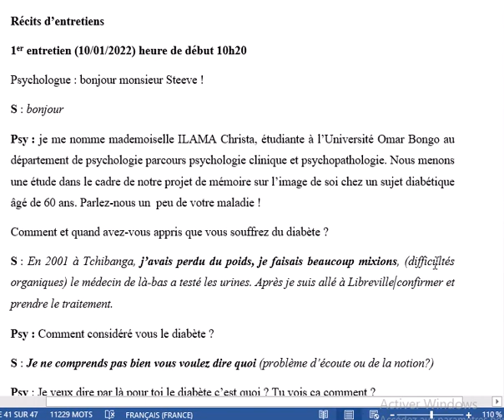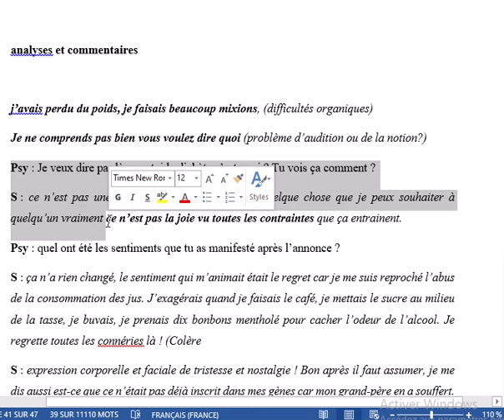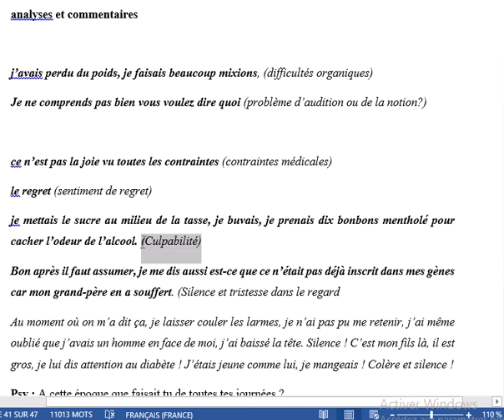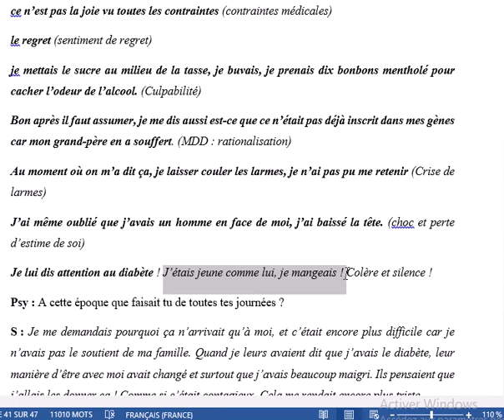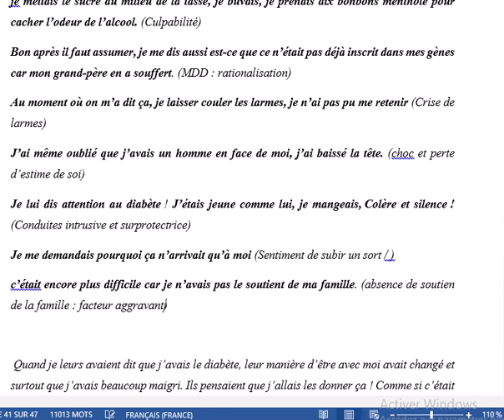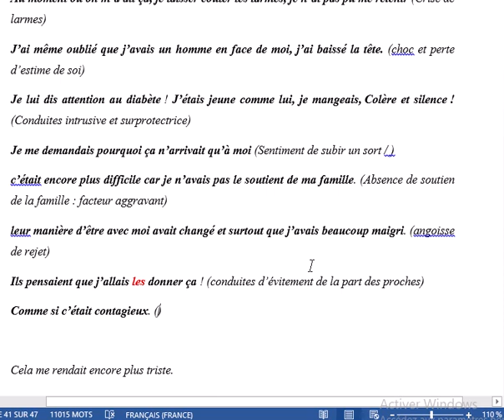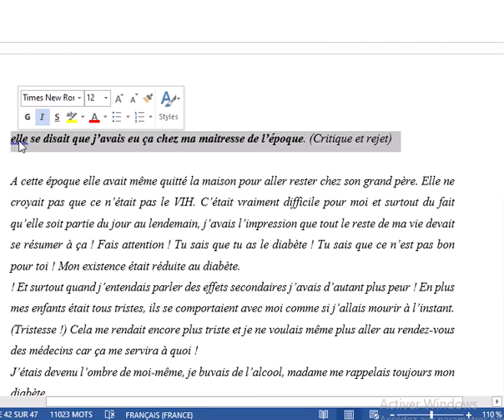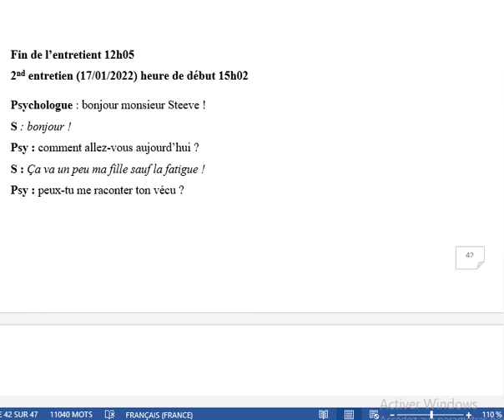Analyses et Commentaires